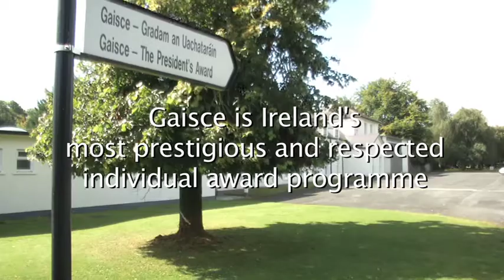Gaisce - The President's Award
Ever wonder what Gaisce is all about? How it works and who can join?
This 3 minute video will give you an overview of What Gaisce is all about - helping young people realise their abilities while learning new skills and helping in their community.
Interviews of Participants, PALs and even President Micha    el D. Higgins himself are all in here! So go on, have a look and get inspired to take on the Gaisce Challenge!